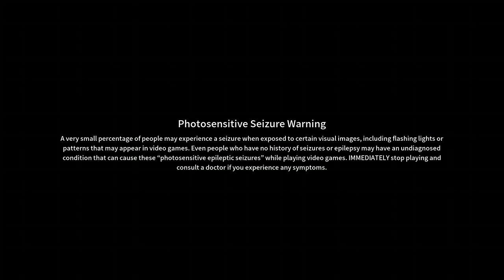AEMania Part 2